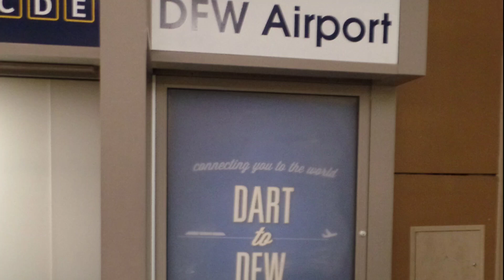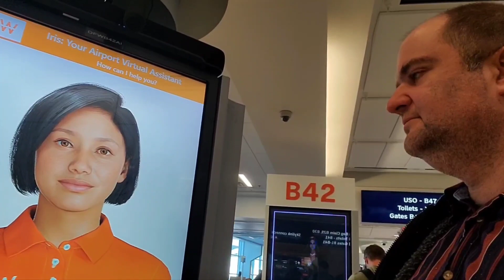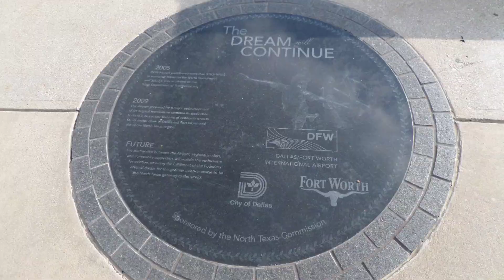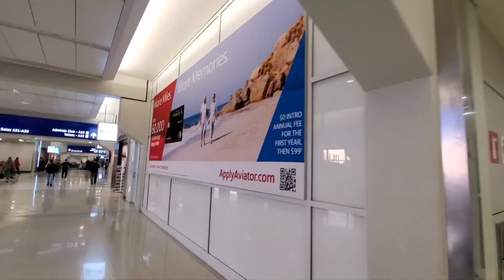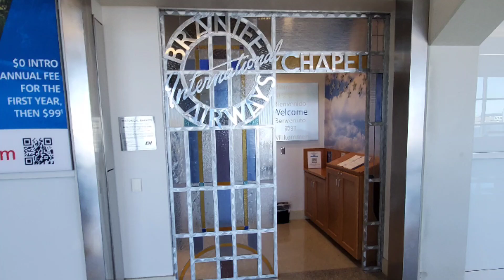Dallas - Fort Worth International Airport